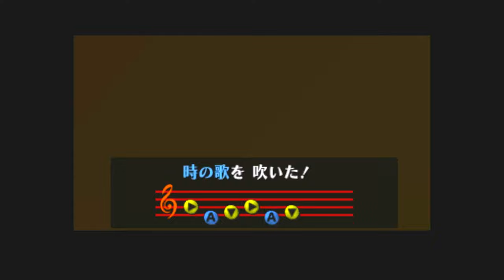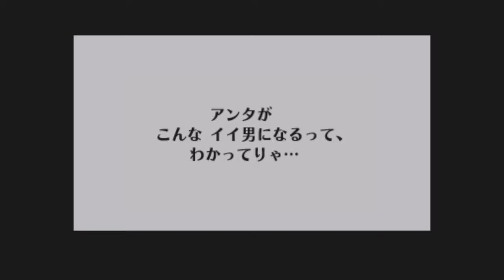エロエロボディ炸裂！中身がオババなんて気にしない魂の神殿PART21【ゼルダの伝説 時のオカリナ】